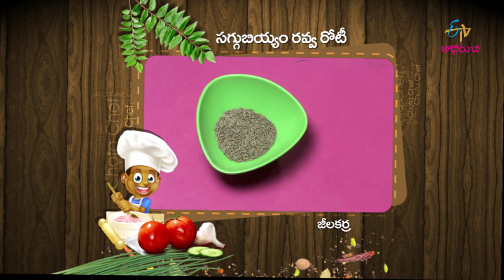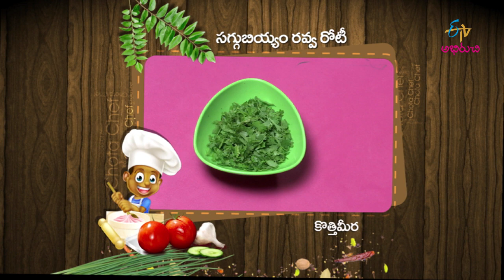Saggubiyyam Rava Roti | Chota Chef | 6th August 2019 | ETV Abhiruchi